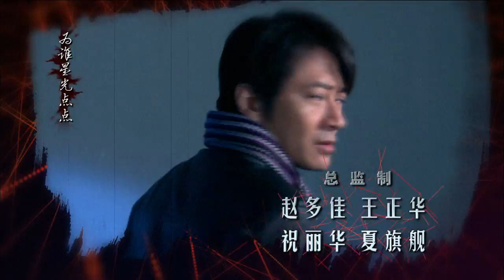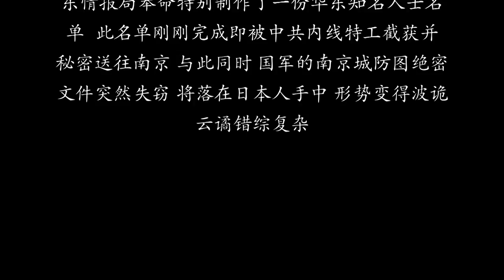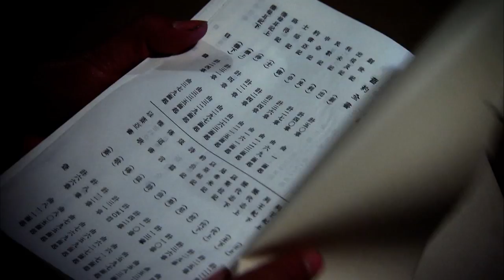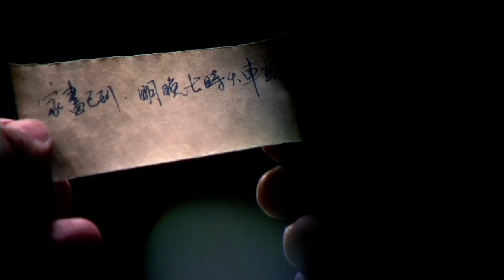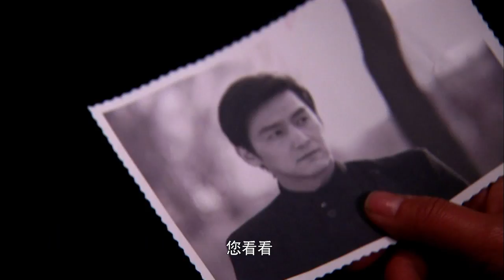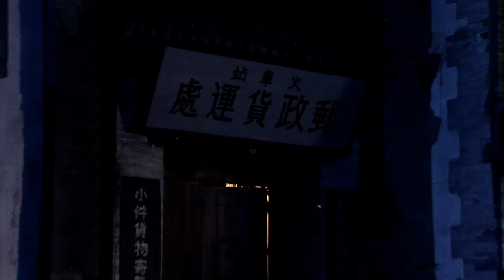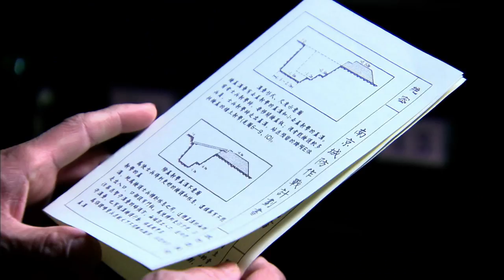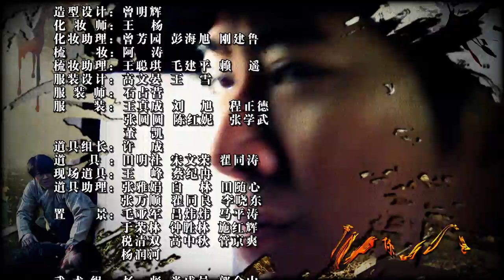内线前传01（主演：孙耀威、孙菲菲、马德钟、吴京安、周庭伊、赵煊、蔡文艳、秦雪）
内线前传 1-30 集